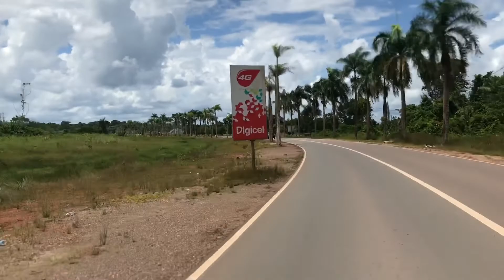WE WENT ON A FAMILY ROAD TRIP TO STUWMEER